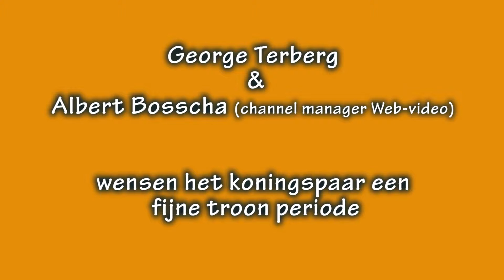Achter de schermen bij George Terberg - Koninginnedag actie PLUS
Achter de schermen bij George Terberg Beeldcreatie